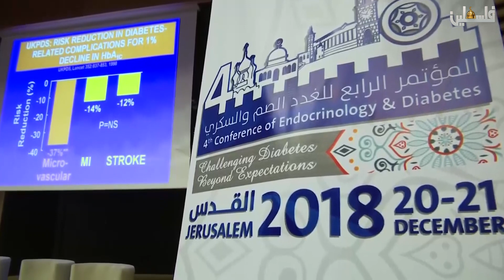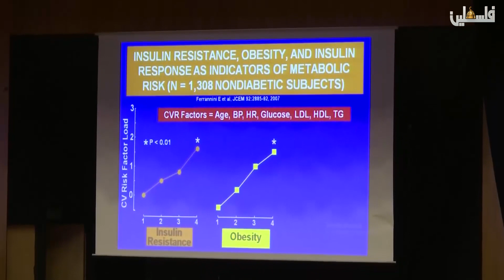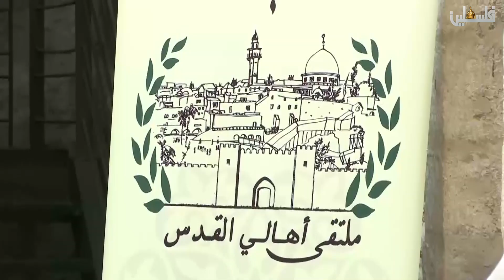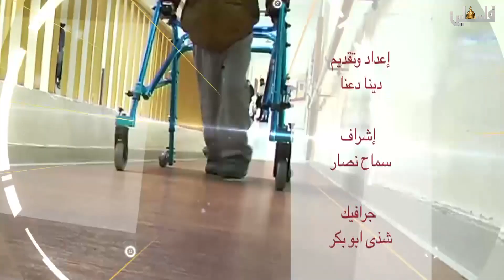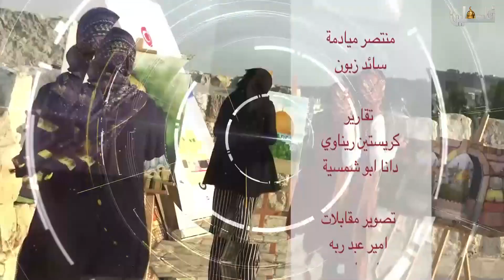العاصمة في أسبوع - استشهاد الشاب قاسم محمد العباسي من بلدة سلوان 2018/12/24